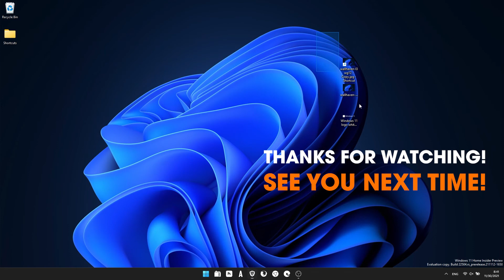How to change how Drag & Drop works on Windows 11. Copy, Move, Create Shortcut.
If you have updated to Windows 11 and are looking for different ways to streamline your workflow or just want to make life a little easier for yourself. This article will show you how to use all three of Windows 11 Drag & Drop options. When using Drag & Drop it’s possible to Copy, Move, or create a shortcut with the same action.